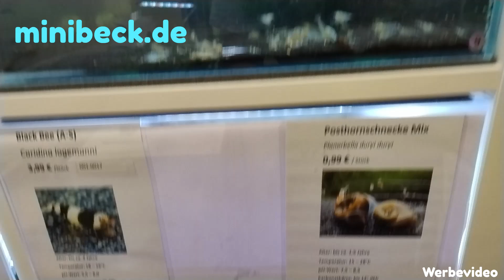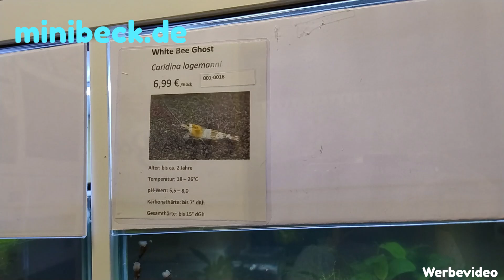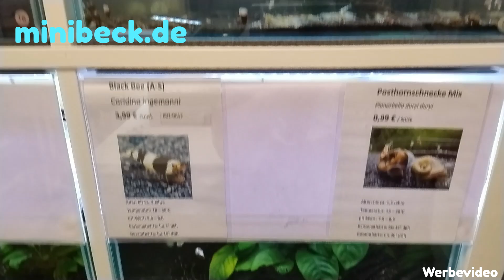ein "Hexenwerk"? - Bestimmt nicht!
Die Zucht von Caridina logemanni (Bienengarnelen) wird oft sehr kompliziert dargestellt. Das ist sie aber gar nicht!

💦 unbezahlte Werbung für meinen Shop💦

Die Musik stammt aus der YouTube Mediathek.